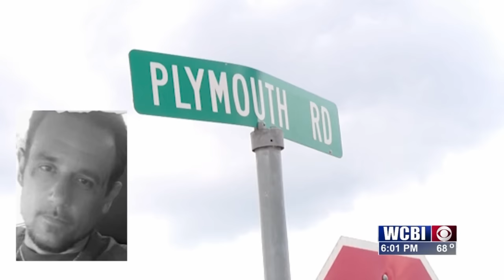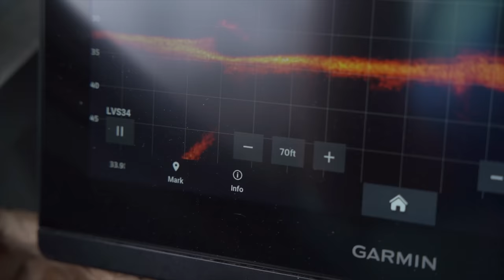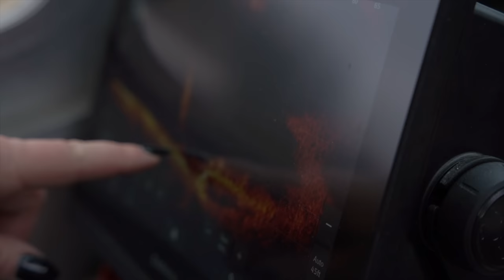Search & Recovery With POLICE Turns Chaotic For Ryan Taylor!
Search & Recovery With POLICE Turns Chaotic For Ryan Taylor! In this video I end up searching for missing person Ryan Taylor with @ChaosDivers to see if we potentially can provide answers for his family.
The family of a missing Columbus man is offering a $10,000 reward for information leading to the recovery of his remains.James Ryan Taylor disappeared in July 2020. Neither his remains nor his car has been recovered, although four people have been charged in connection to his disappearance after authorities declared him deceased.Taylor’s mother, Laura Taylor, told The Dispatch Tuesday that the family is offering a $10,000 reward for information leading to the recovery of his remains.“We know that he is deceased, so we are asking for his remains,” she said. “The sheriff’s department is telling us we will never get his remains, but there is always hope. There is someone out there that knows what these people did with him.”Taylor’s family reported him missing to the Columbus Police Department on July 14, 2020. The search initially focused on the area of the cutoff island, which was the last place witnesses reported seeing him.In May 2021 four people were arrested in connection with the disappearance: Joseph Lane Purcell and Allan Michael Farley were both charged with murder, and Deborah Johnson and Javaris Decedic Johnson were charged with accessory after the fact.“Maybe somebody will have the decency to come forward,” Laura Taylor said.Laura Taylor asked anyone with any information on the location of James Ryan Taylor’s remains to call Lowndes County Sheriff’s Office Det.